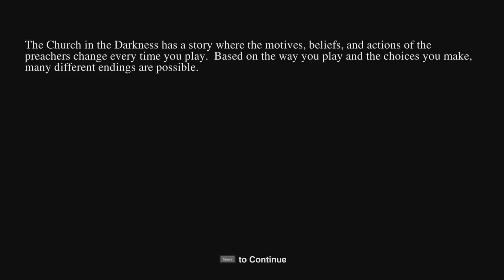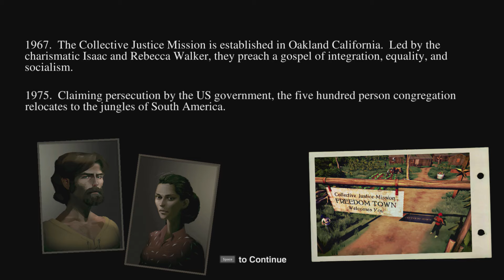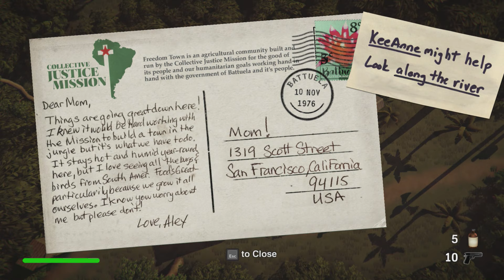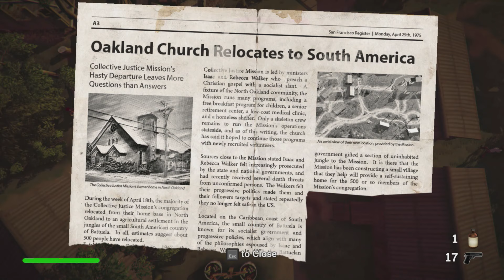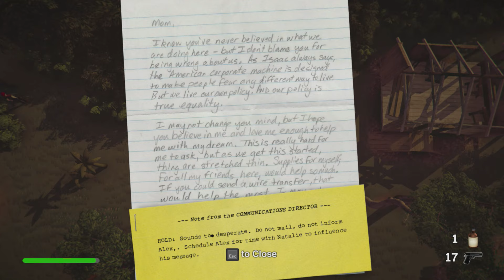THE CHURCH IN THE DARKNESS PC - Who wants to join a cult?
The Church in The Darkness Gameplay with PyroSeal! Let's Play a top-down perspective of you infiltrating a cult to free a nephew called Alex. You can avoid detection completely, taking out guards and civilians non-lethally, or kill anyone who gets in your way.